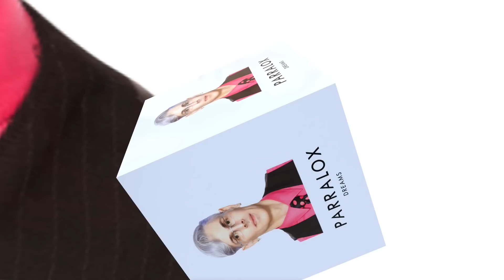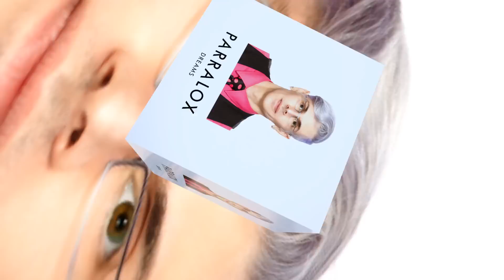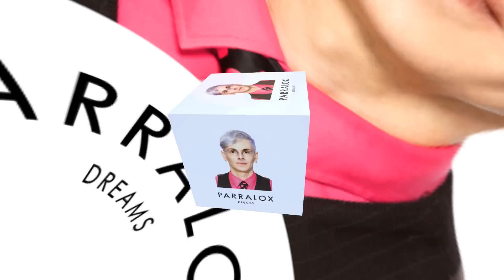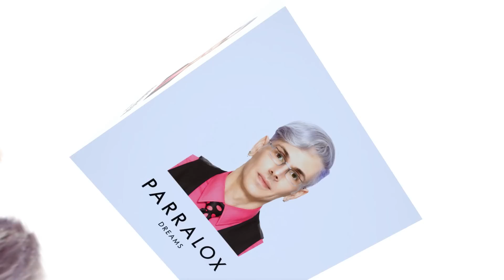Parralox - Dreams (Fleetwood Mac Cover)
Dedicated to Meryl Streep. From the "Holiday '17" album.

Animated by John von Ahlen for Subterrane Records.
Software - Element 3D & After Effects.

Production # PLOX175

Vocals by Louise Love
Backing vocals by John von Ahlen.

Recorded at Subterrane Recording Studio.

Written by Stevie Nicks.
Originally performed by Fleetwood Mac.